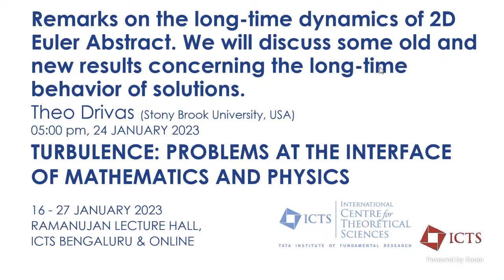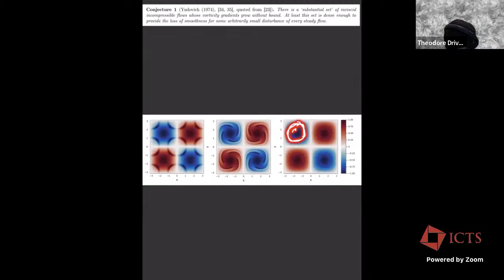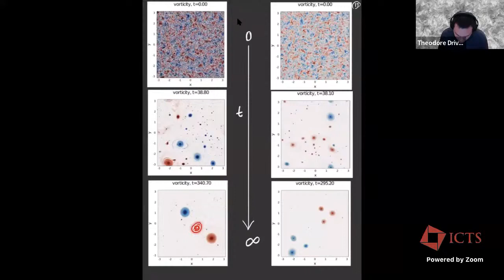Remarks on the Long-Time Dynamics of 2D Euler by Theo Drivas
PROGRAM
TURBULENCE: PROBLEMS AT THE INTERFACE OF MATHEMATICS AND PHYSICS

ORGANIZERS
Uriel Frisch (Observatoire de la Côte d'Azur and CNRS, France), Konstantin Khanin (University of Toronto, Canada) and Rahul Pandit (IISc, India)
DATE & TIME
16 January 2023 to 27 January 2023
VENUE
Ramanujan Lecture Hall, ICTS Bengaluru & Online
The interest in turbulent flow goes back many centuries, but progress has been very slow until recently, from the point of view of ab initio theory (starting from the Euler or Navier-Stokes equations). In the 20th century, innumerable applications, e.g., in aeronautics or atmospheric and oceanic circulation, have been a major driving force for progress. In the last eighty years, thanks (a) to the scaling predictions of Kolmogorov in 1941 (K41), (b) to Onsager's 1949 (Ons49) criterion for anomalous energy dissipation, and (c) to Kraichnan's discovery of the inverse energy cascade for 2D turbulence, we have had the beginnings of a theoretical understanding. Furthermore, from experiments and numerical simulations of the last forty years, it is now clear that simple K41 scale invariance is broken and that a turbulent fluid displays multifractal scaling, which has been modelled by using various ad hoc probabilistic models, so far not deduced from the hydrodynamical equations. Recently, there has been an important advance in the ab initio mathematical understanding of turbulence: by using tools from Gromov's convex integration theory and closely related to Nash's paper on isometric embeddings, the construction of weak (distributional) solutions of the Euler equation for an incompressible, inviscid fluid has been achieved; these solutions have K41 scaling properties and possess Ons49 anomalous dissipation. This provides us with a novel framework for synthesizing turbulent flows with realistic dynamics. The time is now ripe to bring together a wide range of specialists for a new assault on the turbulence problem. We propose a cohesive mathematical, physical, and numerical strategy for constructing a large class of weak dissipative solutions with multifractal scaling, now genuinely deduced from the hydrodynamical equations. The investigation of the associated invariant measure (i.e., the long-time statistical properties) should reveal to what extent the scaling properties are characterized by universal exponents. Furthermore, there are indications that turbulence with (spatial) power-law forcing has at least two different regimes (dependent on the power-law forcing): one with scale-invariant statistics and one with multifractal statistics, i.e., broken scale invariance. These can be disentangled by using a variant of theories of spontaneous stochasticity, rough paths, and regularity structures, as recently applied to the Kardar-Parisi-Zhang (KPZ) equation. This two-week Discussion Meeting will first introduce participants to these developments and then have (a) specialised talks by leading experts in these areas and (b) focussed discussions between them to make progress on the solutions of the challenging problems here. This will be an in-person and new version of the program that was held because of the pandemic. This program 2020 played an important role in developments in this area, in particular, in India. This Discussion Meeting will also have a similar effect.